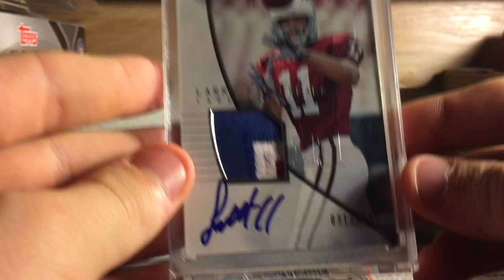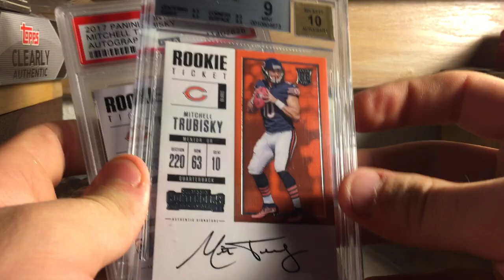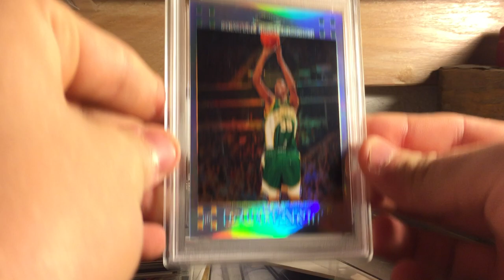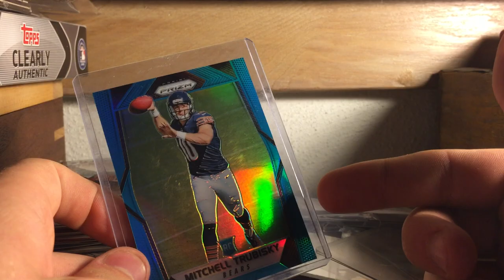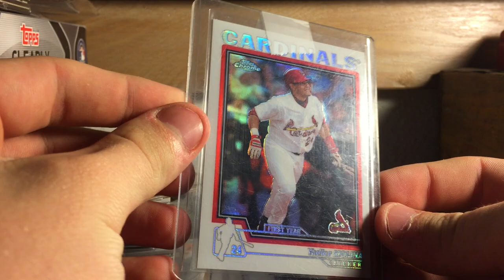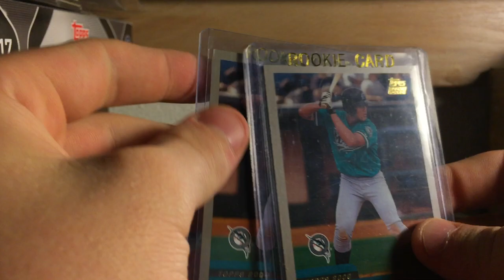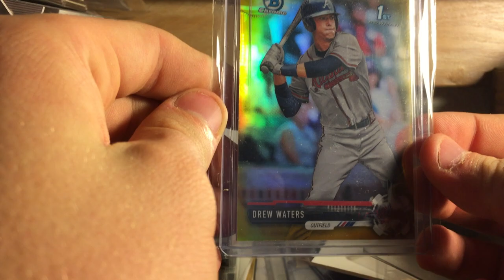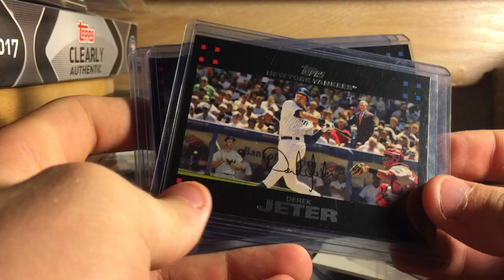Huge baseball card mailday part 4